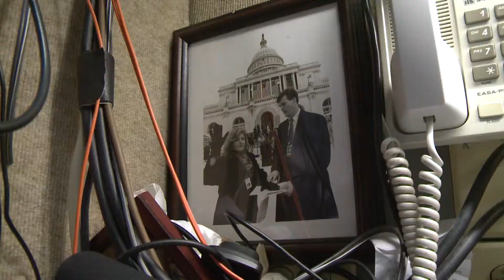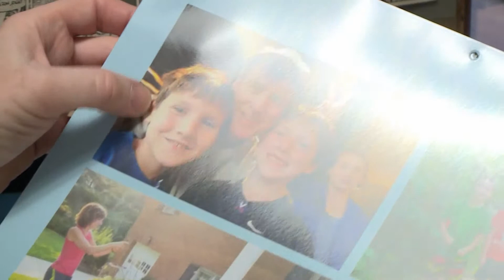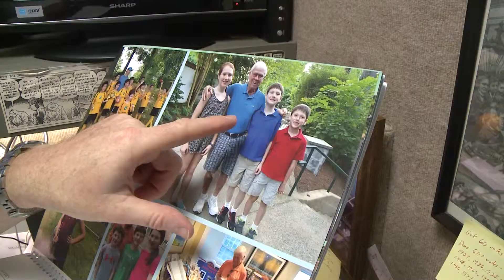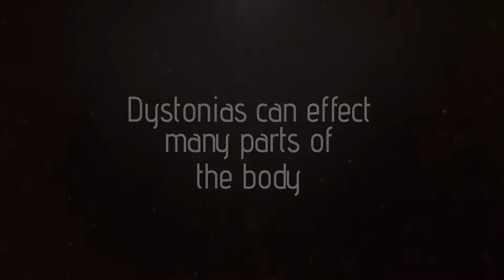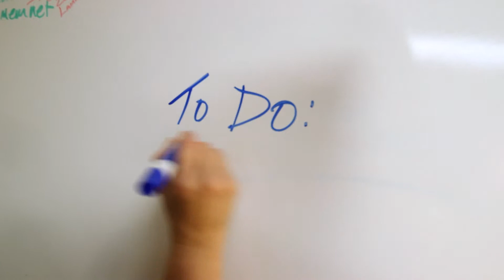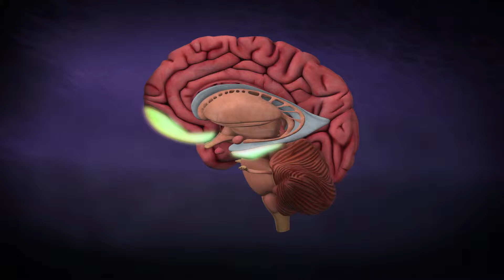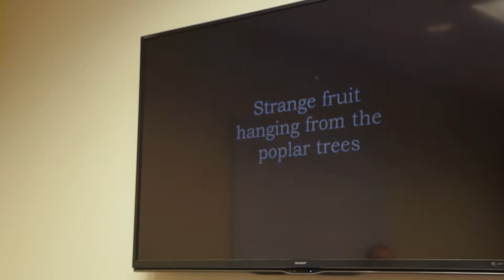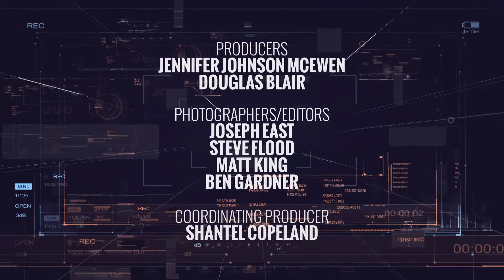The Quest for a Voice | Your Fantastic Mind: Ep. 4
Jamie Dupree is a longtime political correspondent at the capitol. A few years ago, he lost his voice due to a rare dystonia. He has been everywhere in the country looking for answers and help to help him speak again. Investing time and attention in a book, or a piece of art, or music – is an investment that gives a return by helping us better connect with others, and ourselves.

Host Jaye Watson brings you these stories and more in each episode of "Your Fantastic Mind," featuring  cutting edge science from the Emory Brain Health Center.

For more episodes and specials, visit our